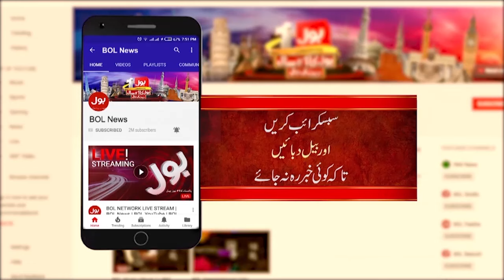Barrister Daniyal Criticise Bushra Bibi On Statement Related Saudi Arabia | Breaking News